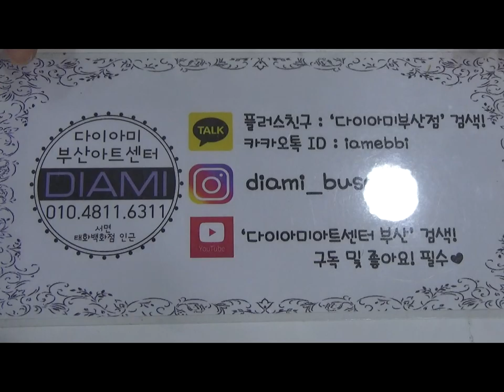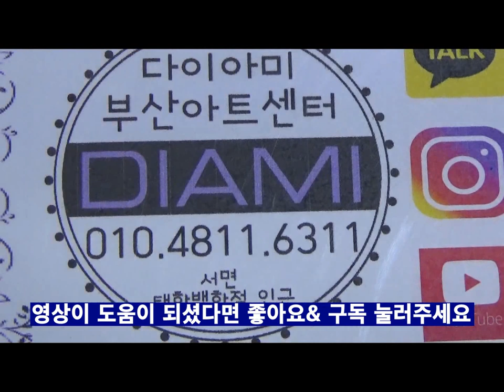[부산다이아미]11호 스퀘어 브러쉬를 이용한 엔젤그르데이션